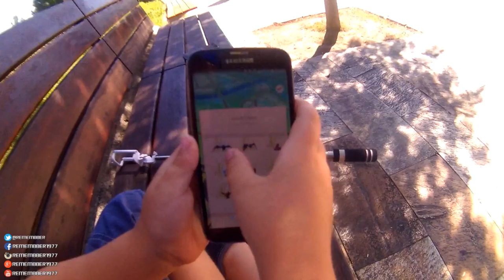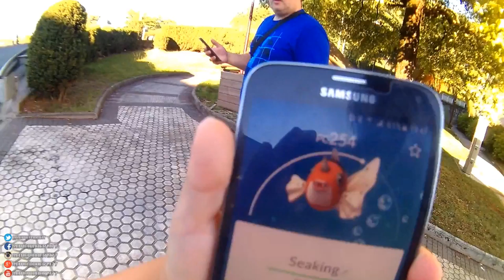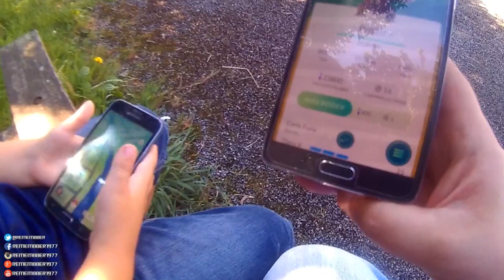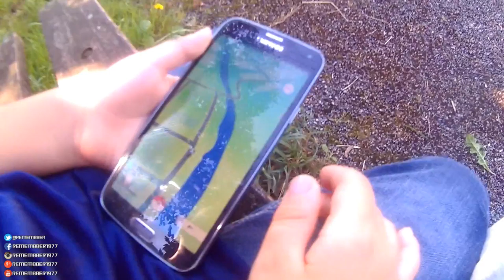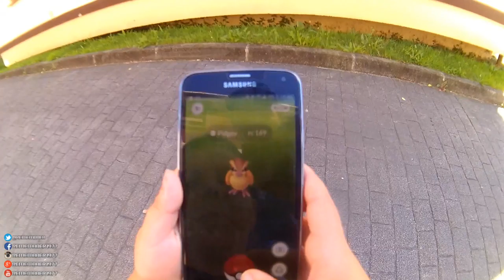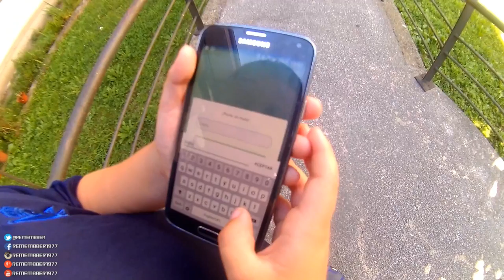POKEMON GO - EMPEZAMOS LA AVENTURA CON XAVI Y ABRIMOS HUEVOS DE 10 KM